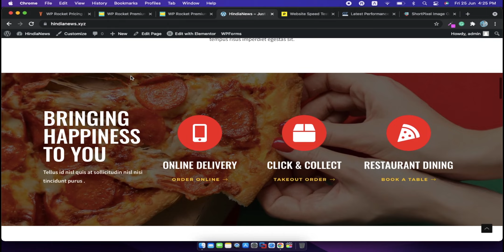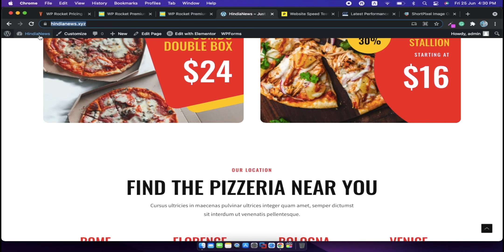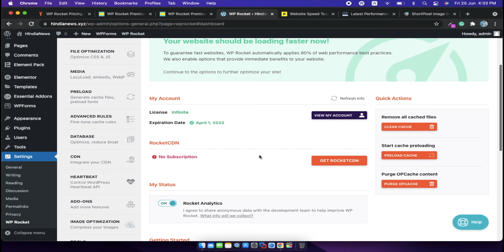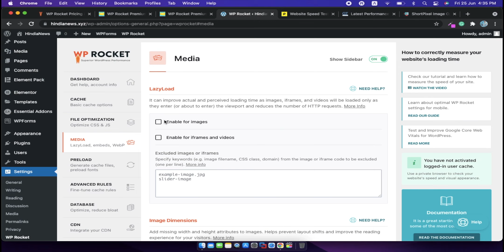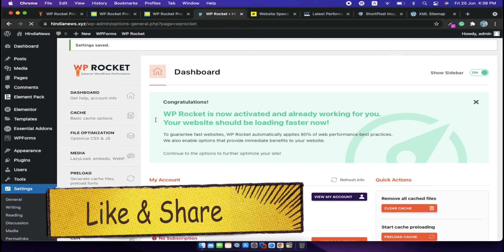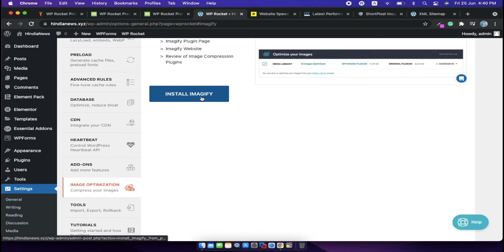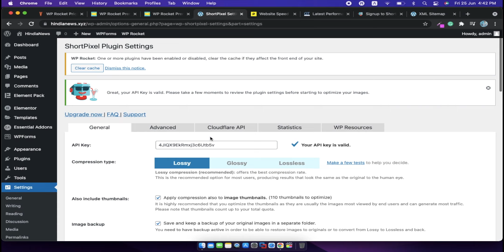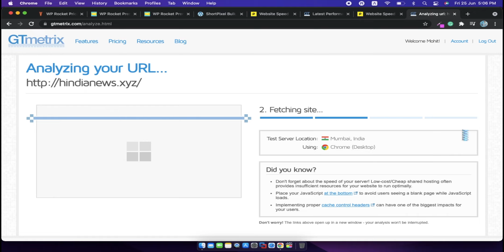WP ROCKET Setup | WordPress Speed Increase 2021 | How to Boost WordPress Website Speed - HINDI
Hello Friends, Today in this Video I will Teach you How to Improve your Wordpress Website Speed with WP Rocket Plugin, How to Speed Up Wordpress With WP Rocket.
Hello Dosto, Aaj ke Is Video me Main Aapko Sikhaunga ke Aap kis tarah Apni Wordpress website ki Speed ko bahut jyada Increase kar sakte ho WP Rocket Plugin ki jariye.

My Youtube Videos Gear:
Camera : Canon 700D
Lens : Canon 50mm f1.8
Mic : Boya M1
Lighting Setup : Digitech
Mobiel Tripod
Storage Hardisk
MacBook Air (Editing)
Dell Laptop

Related Search: